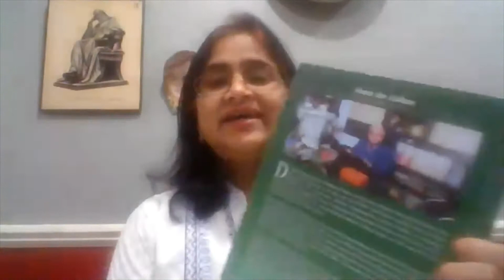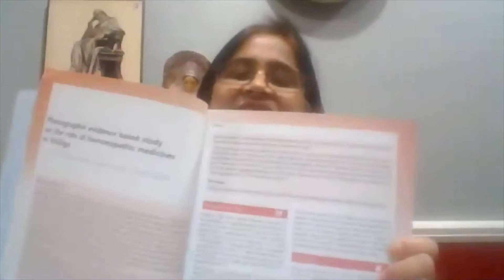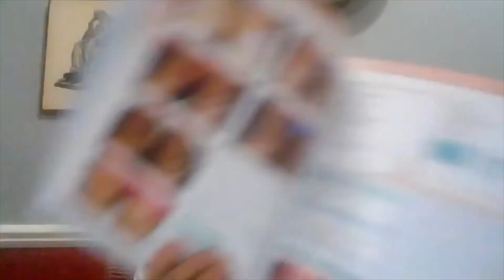Evidence based Research of Homeopathy in Dermatology, by Dr Girish Gupta,reviewed by KavithaKukunoor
Book Review of Evidence – based Research of Homeopathy in Dermatology Authored by Dr Girish Gupta by Kavitha Kukunoor, Homeopath & Prof Regina Rianelli